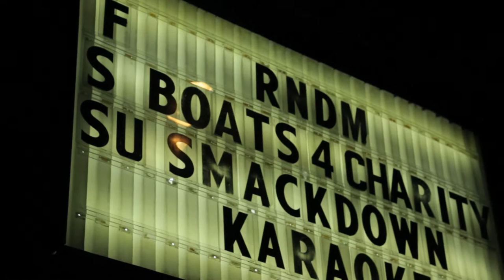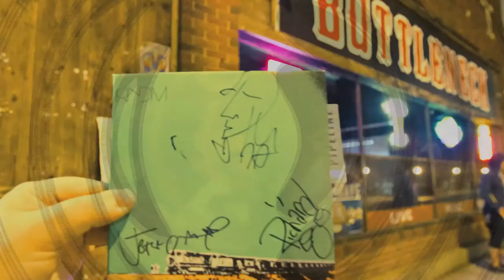RNDM Live at The Bottleneck, Lawrence, KS. 11.16.2013 (Sneak Peek)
On Nov. 16, 2013 RNDM delivered a great show at The Bottleneck (Lawrence, Kansas)

RNDM is Jeff Ament of Pearl Jam, Joseph Arthur and Richard Stuverud
Setlist

What You Can't Control
Modern Times
Darkness
Hollow Girl
The King of Cleveland
Look Out!
New Tracks
Williamsburg
Walking Through New York
The Disappearing Ones
Throw You to the Pack
When the Fire Comes
(Jeff Ament song)
Can't Exist
(Joseph Arthur song)
Cherries in the Snow
Picture You on the Moon
Walls
Into You Like a Train
(The Psychedelic Furs cover)
Ain't Got No Mag 7